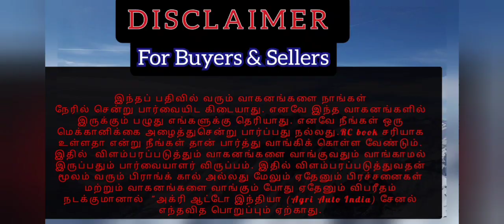mahindra 575 tractor for sale / டிராக்டர் விற்பனைக்கு / Tractor sale in Tamilnadu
தொடர்பு எண் - Sold out

டிராக்டர் கேட்கும் விலை 5.50 லட்சம்